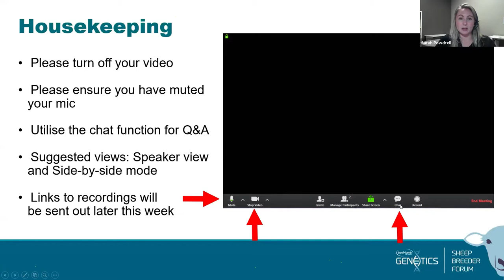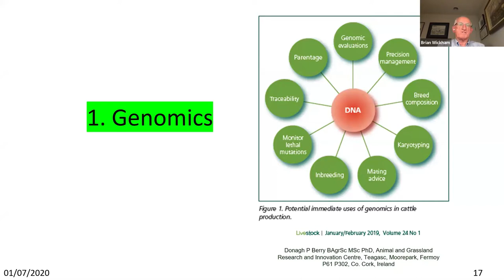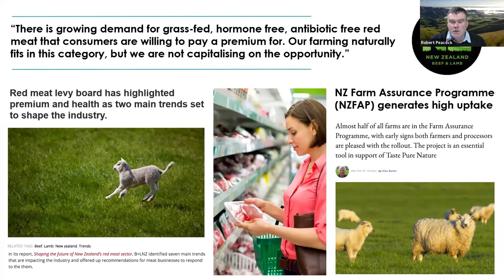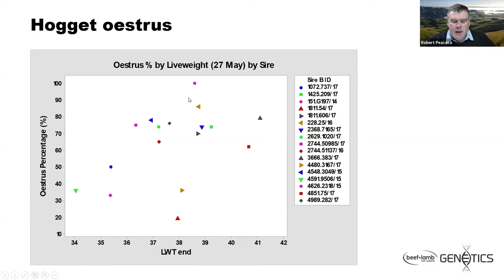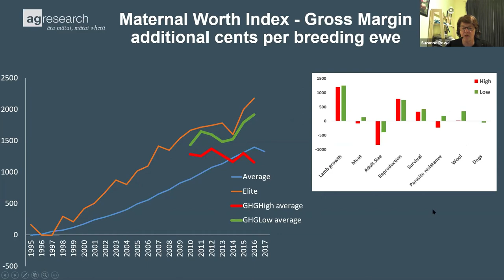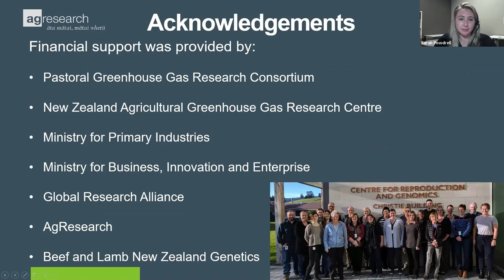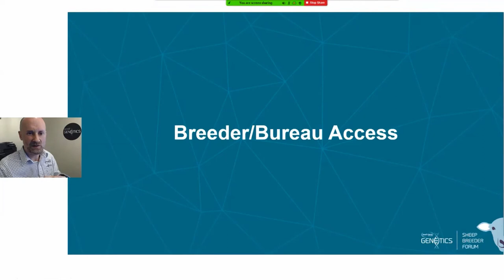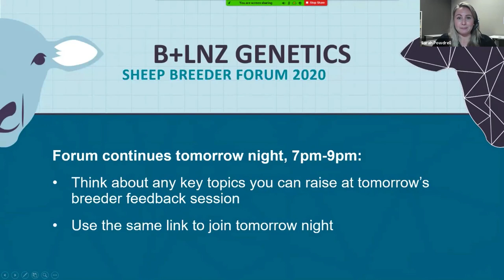Sheep Breeder Virtual Forum 2020 - Day 1